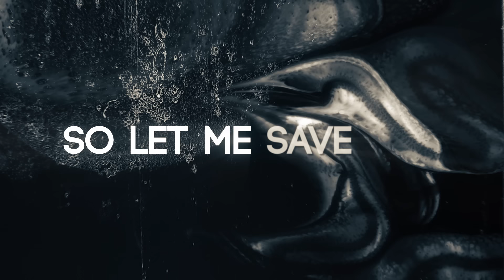Rico & Miella - We Are The Lights [Lyrics/Lyric Video]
Rico & Miella makes their debut on Proximity with this amazing record and lyric video!! I could honestly hear this song on the radio, so let's try and get it popular enough! ;). Either way hope you all enjoy and expect to see Rico & Miella on the channel!